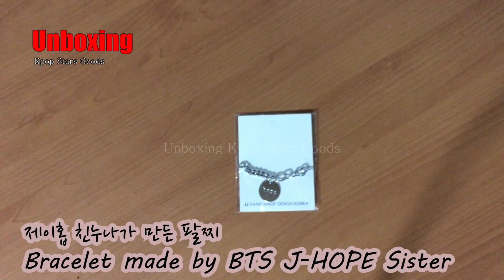방탄소년단 제이홉 친누나가 만든 팔찌 알아보기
방탄소년단 제이홉 친누나가 만든 팔찌가 온라인쇼핑몰에서 판매하고 있는데요. 팔찌에 대해서 자세히 알아봤습니다.

가격 8,000원

업로드 뉴스 :
트위터: @IDOStudi0

Copyright IDOStudio